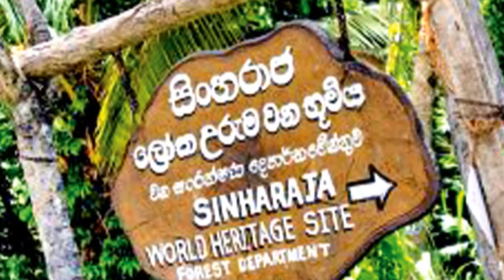Sinharaja Forest Reserve | සිංහරාජ වනාන්තරය | VVIP SRI LANKA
Sinharaja Rain Forest Sri Lanka

Sinharaja is a Rain Forest and a biodiversity hotspot which is located in south west lowland wet zone within Sabaragamu and Southern provinces of Sri Lanka. Sinharaja rain forest is the country’s last viable area of primary tropical rain forest. It covers an area of 11,000 Ha of primary and secondary forests. This narrow strip of rolling site comprises of a series of ridges and valleys. More than 60% of the trees are endemic to Sinharaja Forest and many of them are considered rare. There is much endemic wildlife, especially birds but the reserve is also home to over 50% of Sri Lanka’s endemic species of butterflies & mammals and also many kinds of insects, reptiles and rare amphibians. This is one of the main reasons that UNESCO declared Sinharaja Forest as a UNESCO World Heritage in 1988 under the name of Sinharaja Forest Reserve. In 1926 Sinharaja Forest was first recognized as being the only considerable patch of virgin tropical rain forest in the Island.